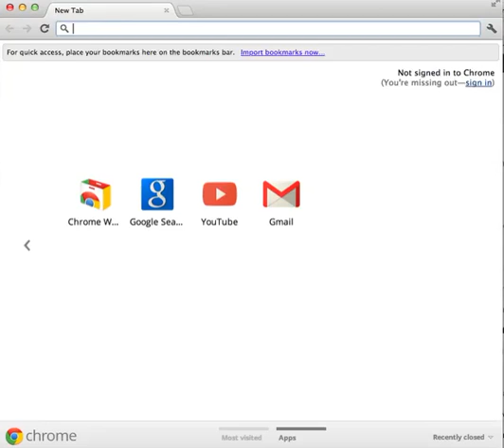WebRTC + Face API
Requires Chrome Canary with WebRTC enabled via --enable-media-stream.